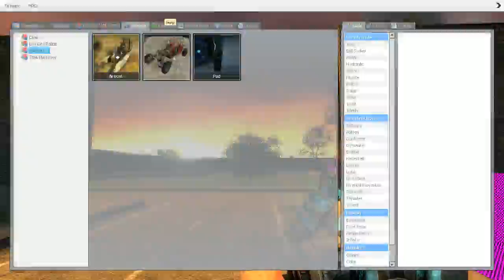Messing With A Tornado In Garry's Mod